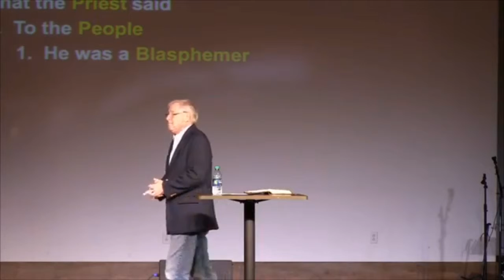Look At Him (Gary Jared)